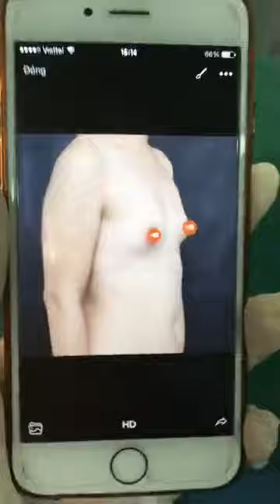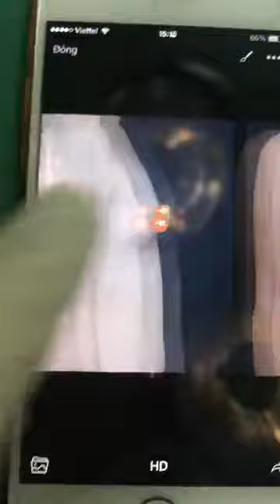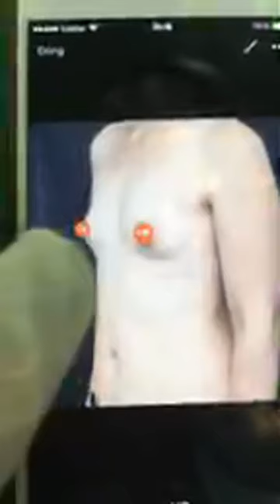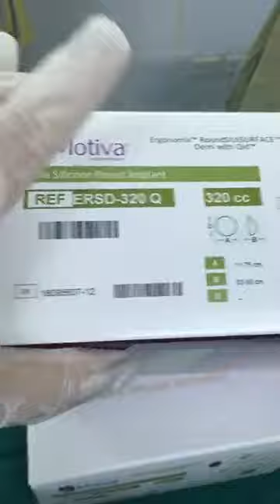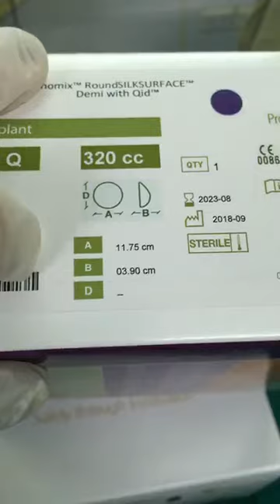Nâng ngực - Đón vận may - Đón tài lộc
[Trực tiếp] Nâng ngực - Đón vận may - Đón tài lộc
Ngay sau đây Thẩm mỹ DrD sẽ livestream giới thiệu tới các bạn ca nâng ngực Nanochip Ergonomix + keo dán Dermabond thứ 5 trong ngày hôm nay
Các nàng nào hóng kết quả không? Hãy cùng theo dõi luôn và ngay nha
Thẩm mỹ DrD - Tổ hợp thẩm mỹ 5* chuẩn Quốc Tế đầu tiên tại khu vực Tây Hà Nội
👉 CS1: Tầng 8 bệnh viện Đông Đô - số 5 Xã Đàn - HN